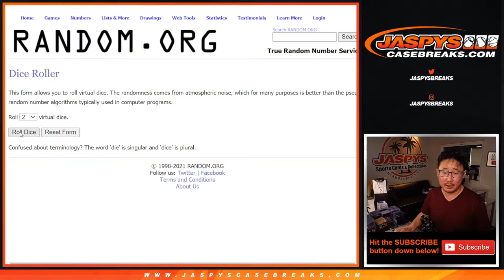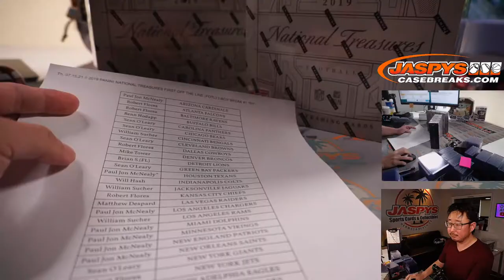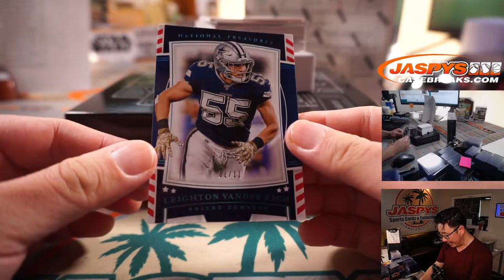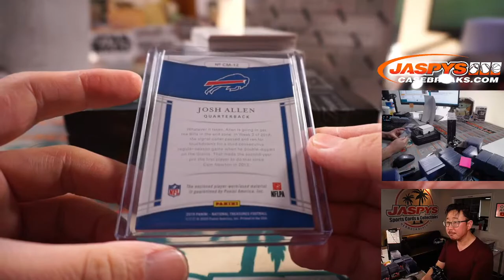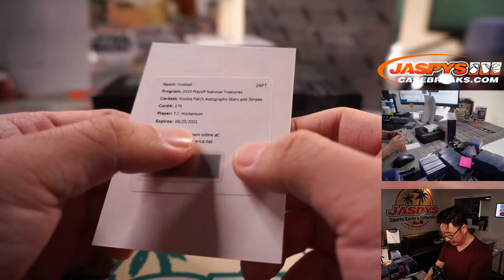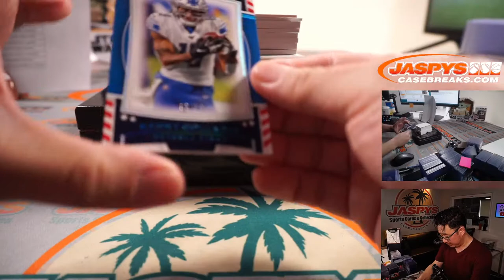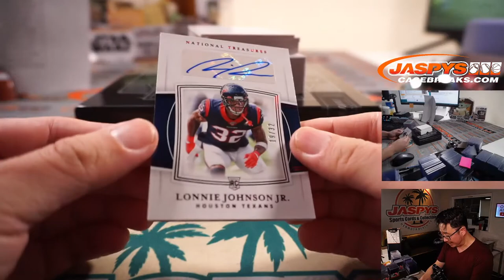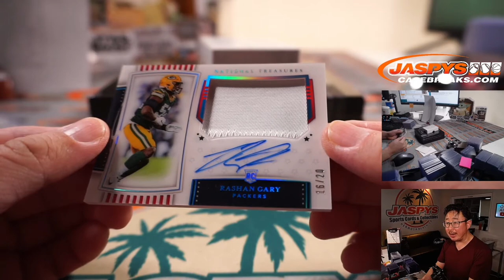Th, 07.15.21 // 2019 PANINI NATIONAL TREASURES FIRST OFF THE LINE (FOTL) 2-BOX BREAK #1 *RT*